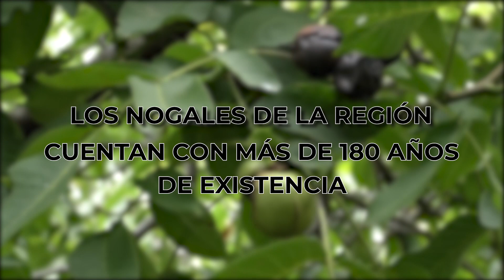Canal13Puebla 🔴 Cinco municipios de la zona del Ixta-Popo, son parte de la Ruta del Chile en Nogada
🔴 Cinco municipios de la zona del Ixta-Popo, son parte de la Ruta del Chile en Nogada; en este recorrido se podrán apreciar en su ambiente natural, los ingredientes de este famoso platillo poblano.
Sarai Mancilla @Cana13Puebla